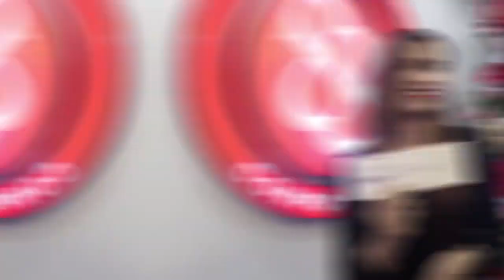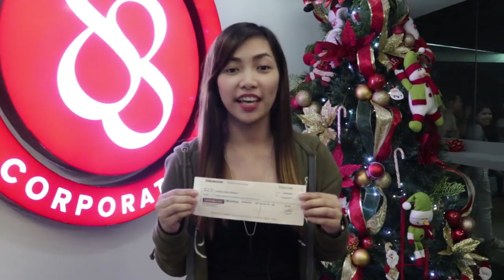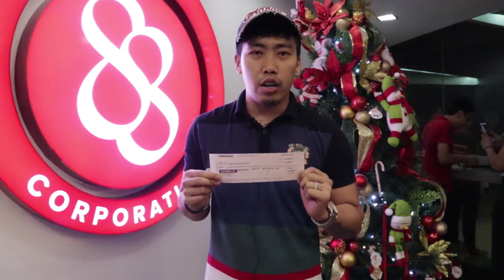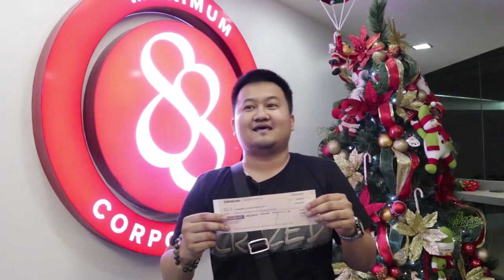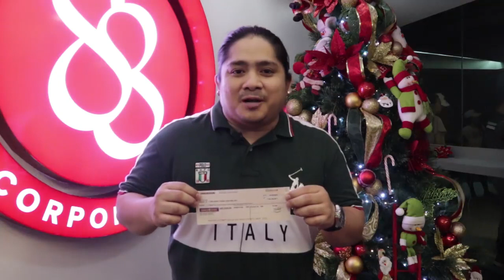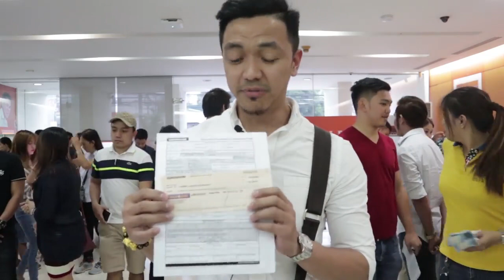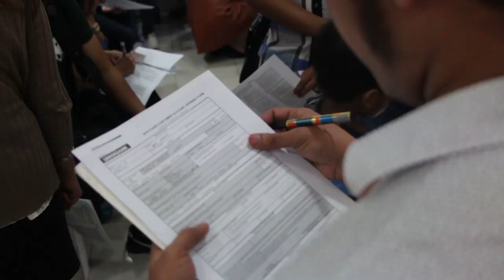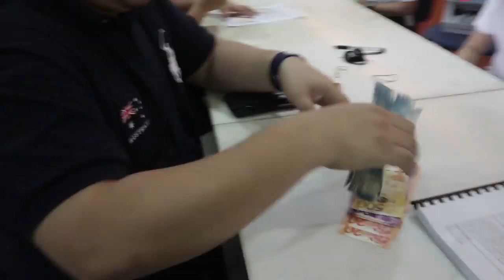Maximum 88 Corporation. MAIN OFFICE CHECK RELEASING.